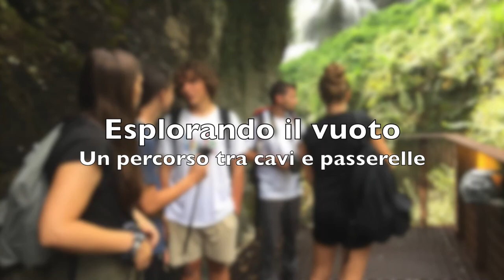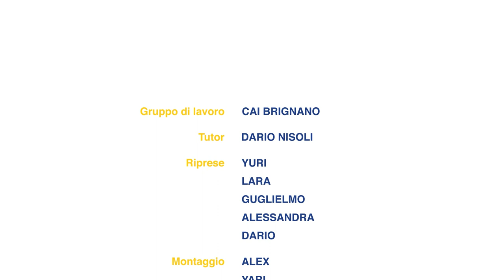Storytelling 4 the EU - Orrido di Bellano